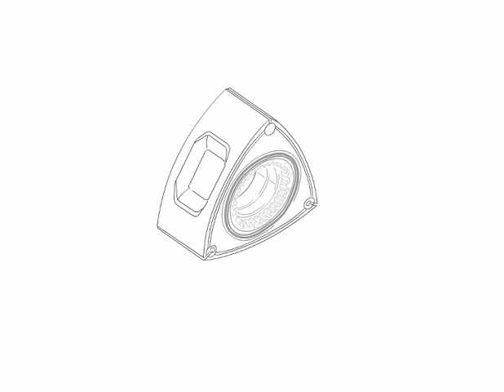Engine Wankel 2